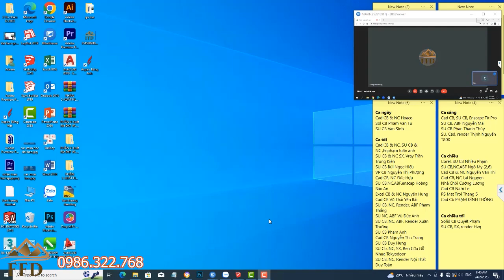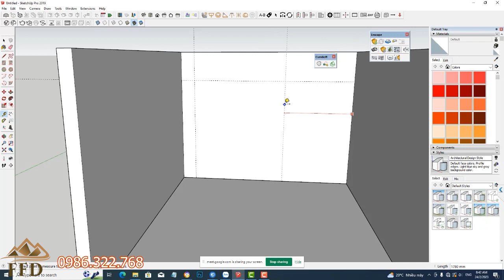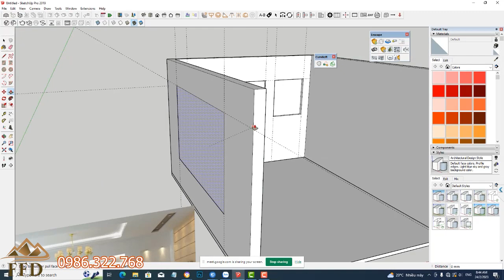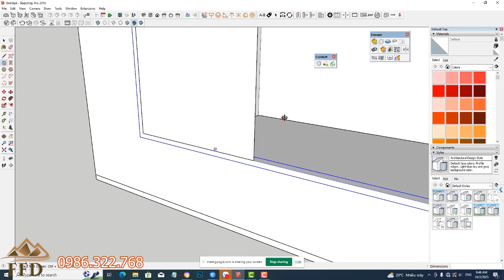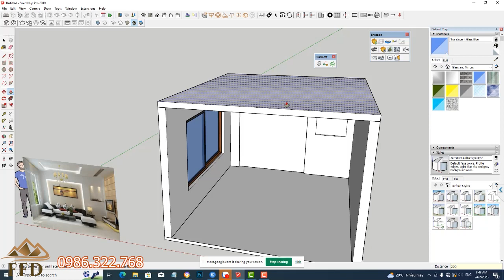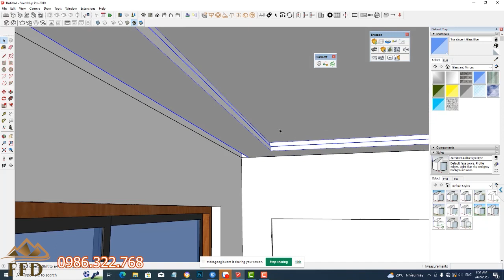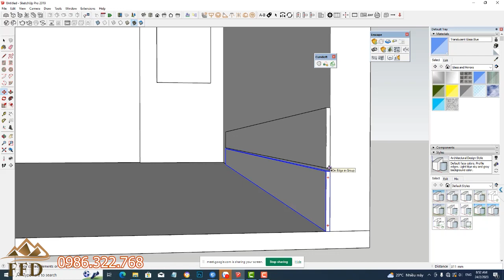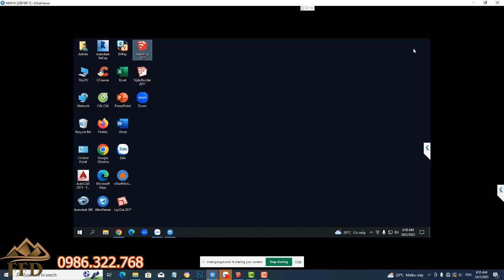Hướng dẫn dựng phòng khách bằng phần mềm sketchup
Hướng dẫn dựng phòng khách bằng sketchup dành cho người mới học sketchup cơ bản. Đây là video hướng dẫn những bạn mới vào học dựng hình 3D bằng phần mềm sketchup.